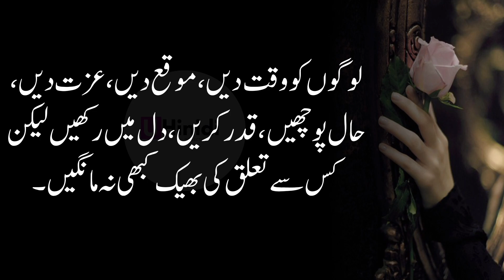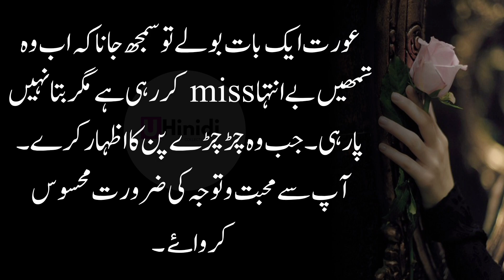Aurat agr tumhin aik bat boly tu foran samjh jana ky || Aurat ki nafsiyat